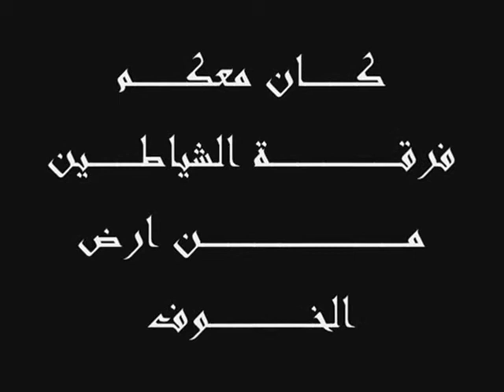مهرجان من صغرى ببص من البلكونة من الشياطين غناء دوحا الجزار والسلامونى توزيع الليبى